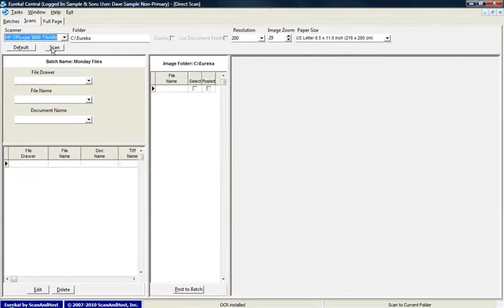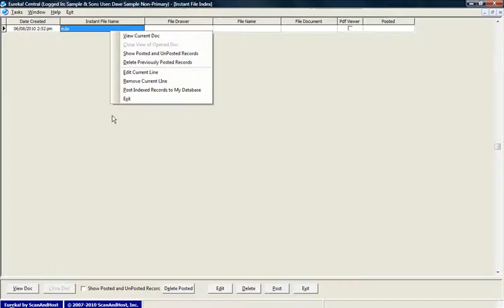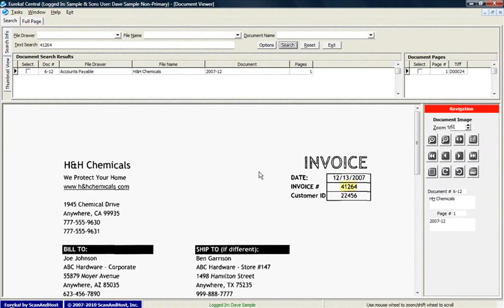Eureka! Central Features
ScanAndHost has developed Eureka! Central, the most user friendly, affordable document management solution on the market today. Eureka! Central features:

• Find documents you need based on indexes or keyword searches
• No software to purchase
• Eliminate physical filing, copying, faxing and re-filing
• No more lost or misplaced documents or files
• Instant access to all files
• Original files cannot be altered or overwritten
• All files are encrypted
• Access files 24x7x365
• Store personnel or financial documents indefinitely
• Quickly pull up documents in the event of an audit
• Access files remotely in the event of business interruption
• Create a central repository for all of your records
• Manage paper as well as electronic documents (E-mails, Word, PDF, and more)
• Reduce your dependence on paper, ink and other office supplies
• Fast, secure, safe, and simple